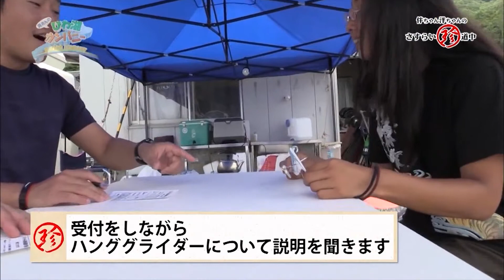さすらい珍道中５３ 彦根市（彦根・荒神山ハンググライダーパーク）